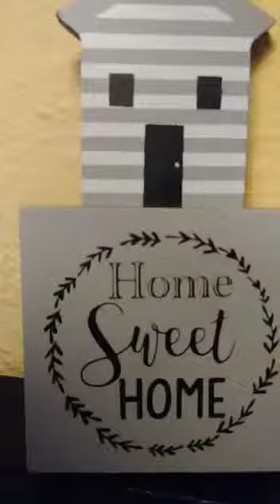Fluent in life with Becky C. ONE WEEKS WORTH OF VEGETERIAN FOOD PREPING